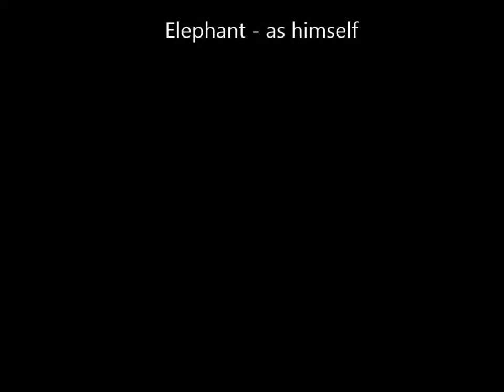Cockapoo versus Elephant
Gem our 12 week old Cockapoo and her favourite toy!